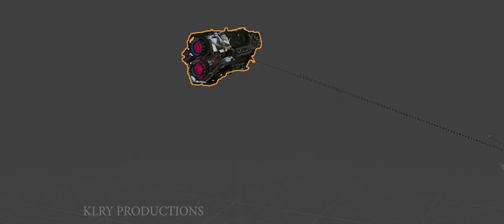Kinetic Rush Days 5-8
This is a compilation of some of the renders I have managed to make from the days 5-8 of the Kinetic Rush 3D Challenge. Please comment your background suggestions! I hope you like it! Enjoy!!